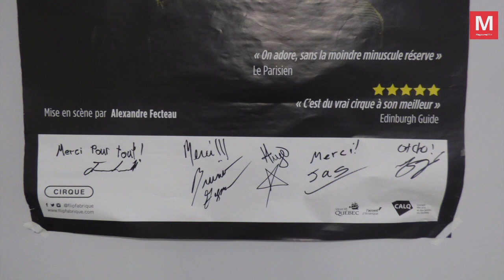Mitry-Mory ► Journées du patrimoine : dans les coulisses de l’Atalante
Dimanche 22 septembre 2019 - Mitry-Mory ► Journées du patrimoine : dans les coulisses de l’Atalante [Vidéo]